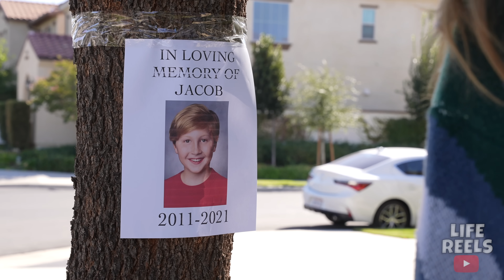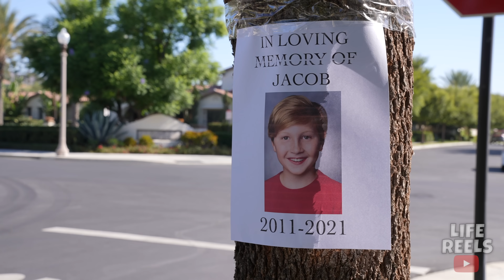DRUNK Driver HITS Trick Or Treater (shocking) | Life Reels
In this Life Reels video, a young boy by the name of Jacob is taken out trick or treating by his older sister Nicki. Nicki doesn't want to go trick or treating though because she wants to go to a halloween party with her boyfriend. In order for Nicki to make it to her halloween party, she must take out Jacob trick or treating earlier on in the day. That way once night time hits, she is free to go hang out with her friends! Unfortunately for Nicki though, things don't go as planned and a drunk driver ends up changing her life forever. She then learns a valuable lesson on why drinking and driving can be dangerous, and how to be more selfless. Watch till the end to see how this drunk driver hits a trick or treater. Please help our videos reach more people by SHARING! We hope you enjoyed this life lesson! Would you like to see more motivational videos? Or more self improvement videos? Or self help videos? Or inspiring videos? Also make sure to comment what other types of inspirational videos you guys would like to see next!

CREDITS:
Nicki -  Laura Dority
Jacob -  Simon Sigal
Michael - Anthony Joseph Cervero
Friend - Ruben Esquivel

CHAPTERS:
00:00  Nicki & Jacob Trick Or Treat
00:48 The Party Begins
01:30  Jacob Is Let Down
02:50  Michael's Drunk Mistake
03:55 Driving Accident
5:23 Nicki's Biggest Regret